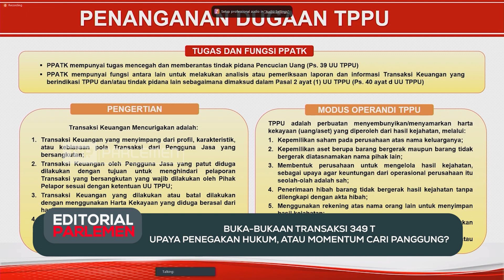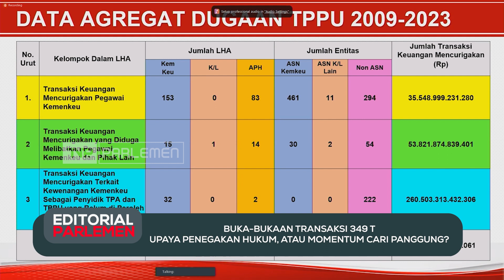Editorial Parlemen - Buka-Bukaan Transaksi 349 T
Untuk membekali aktivitas anda sehari-hari, kami hadir dengan berbagai informasi tentang DPR RI dan berita lainnya yang terangkum dalam EditorialParlemen. Kami hadir dengan tampilan yang baru dan berita yang lebih update untuk memenuhi kebutuhan informasi anda!

 / tvrparlemen